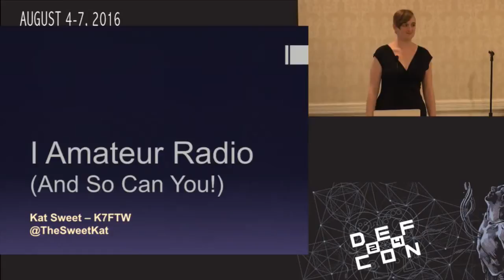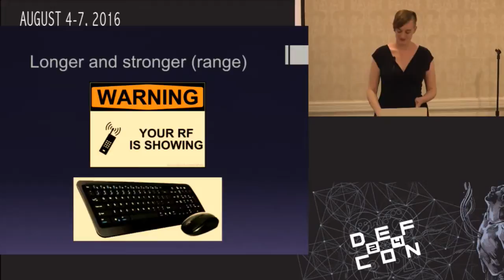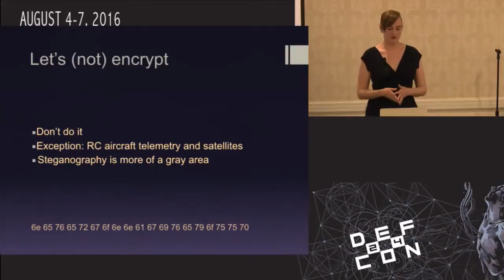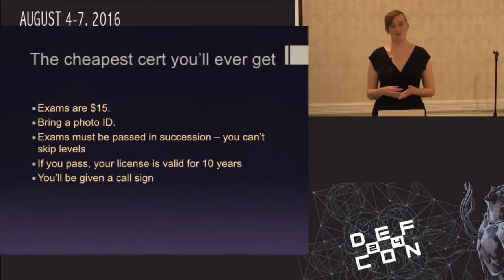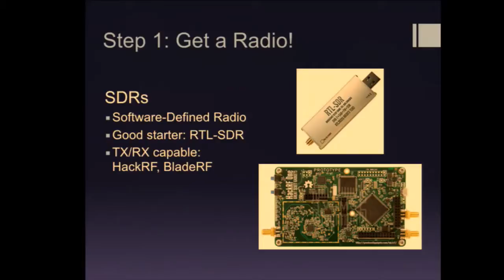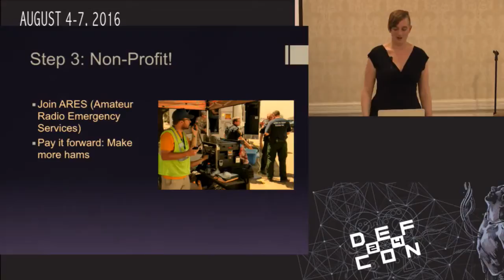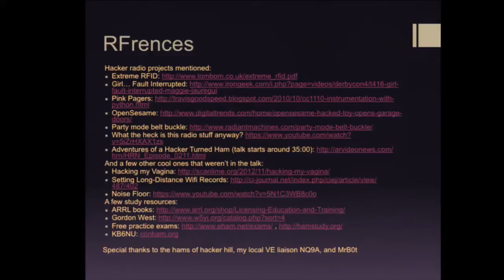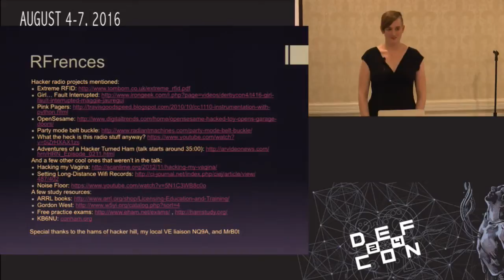DEF CON 24 - Wireless Village - Kat Sweet - I Amateur Radio And So Can You